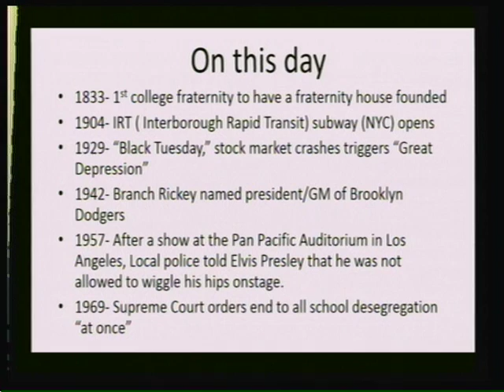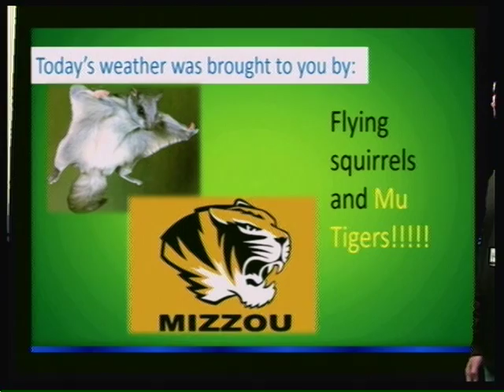Plaza Middle School Broadcast October 29, 2013